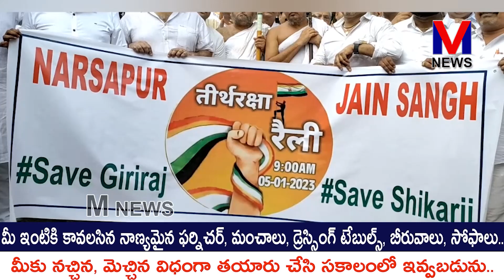జార్ఖండ్ లోని సమ్మెధ్ షికార్జి ను పరాశ ప్రభుత్వం పర్యాటక కేంద్రంగా ప్రకటించడం పట్ల||M NEWS TELUGU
జైనుల పవిత్ర ప్రార్థన స్థలం జార్ఖండ్ లోని సమ్మెధ్ షికార్జి ను పరాశ ప్రభుత్వం పర్యాటక కేంద్రంగా ప్రకటించడం పట్ల దేశవ్యాప్తంగా జైనుల నుండి నిరసనలు వెల్లువెత్తుతున్నాయి .పశ్చిమగోదావరి జిల్లా నరసాపురంలో జైన మతస్తులు పట్టణంలో నిరసన ర్యాలీ చేపట్టారు ||M NEWS TELUGU